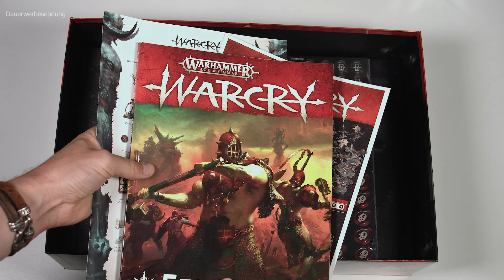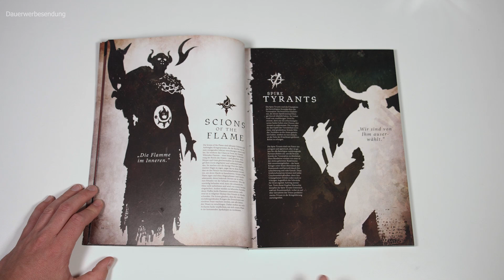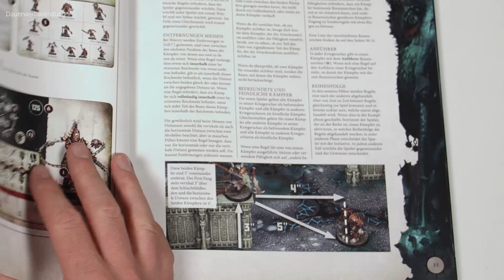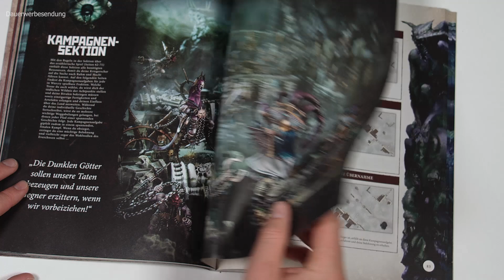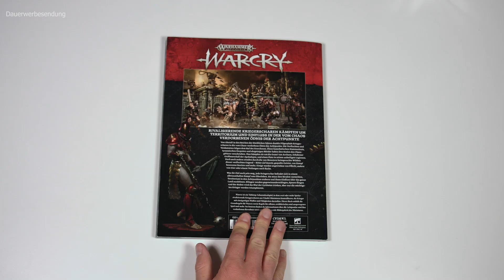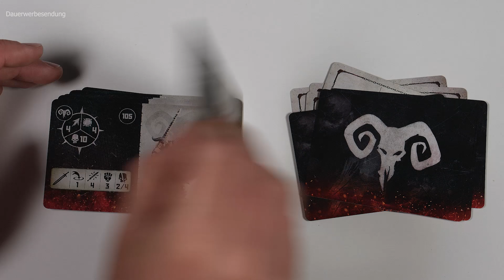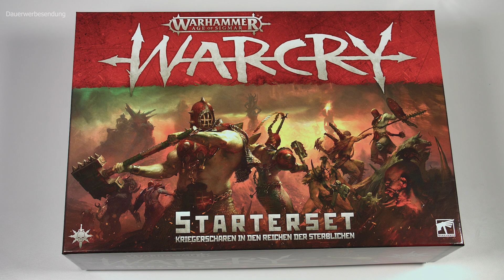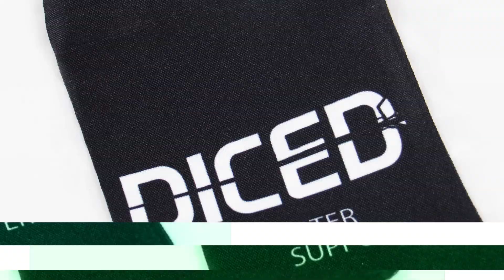youtube video #-t5CjpVbvrY